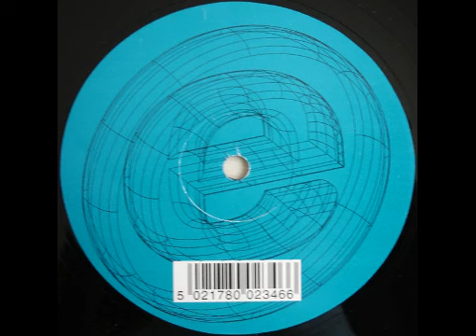Scott Brown - Andromeda (Popcore Mix)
1996 Happy Hardcore track by Scott Brown. Released on Evolution Records.